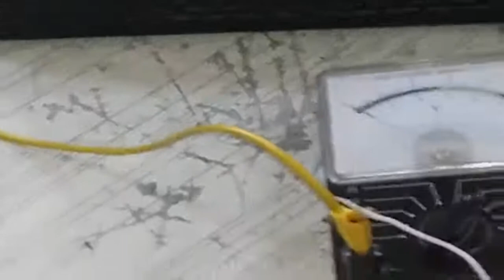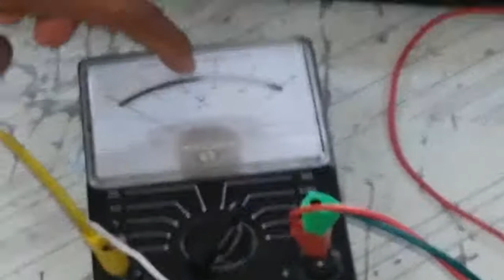الخلية الكهروضوئية - كلية علوم جامعة جنوب الوادى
الفيديو دة بيتكلم عن: تجربة اثبات قانون التربيع العكسى وايجاد معامل الامتصاص للزجاج بإستخدام الخلية الكهروضوئية
والمحاضر فى الفيديو دة :إبراهيم حسن_تصوير:صلاح محمد

 تم التصوير فى كلية العلوم جامعة جنوب الوادى
المحتوى قد لايكون بالمستوى المطلوب لكن بنحاول نوصل للنقدر عليه نظرا لضيق الوقت
ياريت تشتركو فى القناة وتدعمو الفيديو بلايك عشان ينتشر  وتستنونا فى فيديوهات كتير جاية ان شاء الله